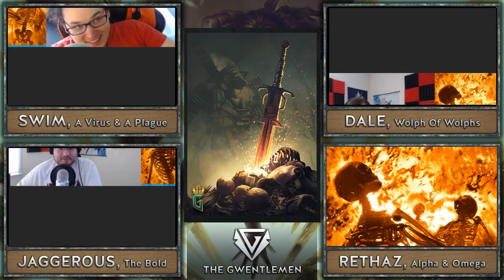The Gwentlemen Talkshow w/ special guest Rethaz